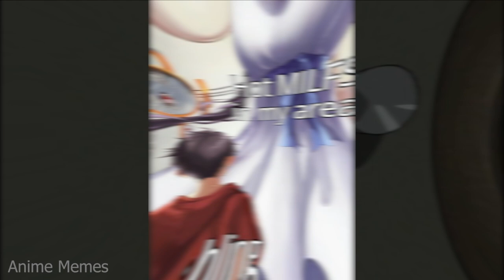ANIME MEMES ~ Just have fun